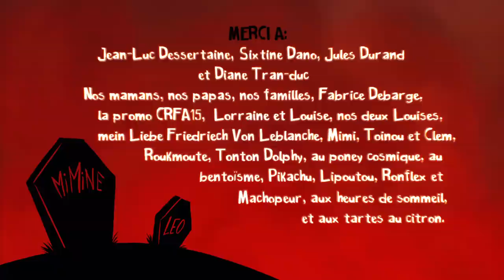UNE NOCE EN ENFER | Animation Short Film 2015 - GOBELINS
Court-métrage d'animation de fin d'études (promotion 2015)
Graduation Film 2015 - GOBELINS, l'école de l'image

Synopsis :
Rachelle passe ses vacances scolaires à la campagne. Un soir, devant une émission de télé-réalité débile sur le mariage, elle va décider d’organiser elle-même le plus féérique des mariages.

Rachelle his spending her vacations in the country. One night, as she is watching a silly reality tv wedding show, she decides to plan the most magical marriage.

Distribution :
La distribution des films produits par GOBELINS, l'école de l'image est assurée par L'Agence du court métrage.